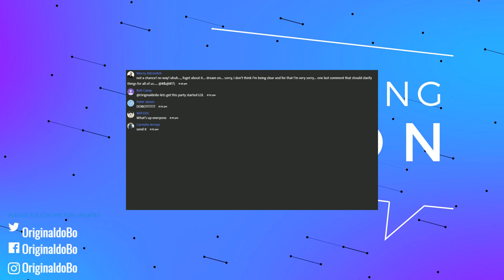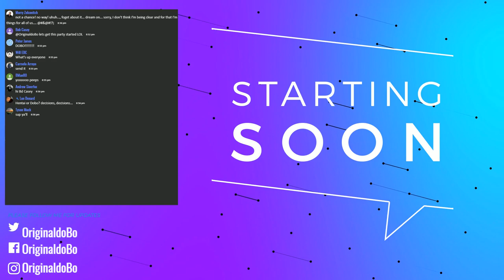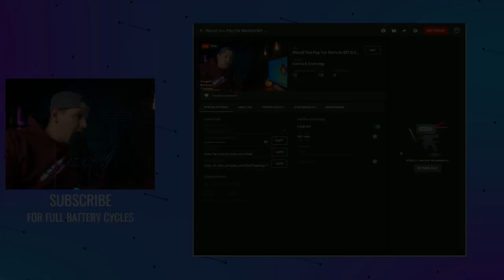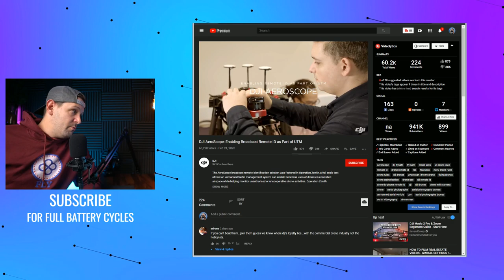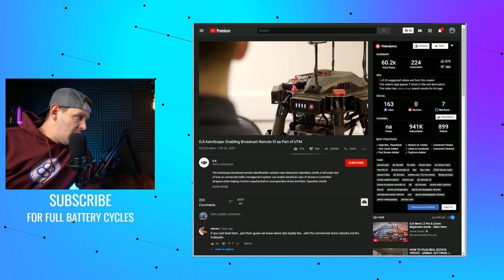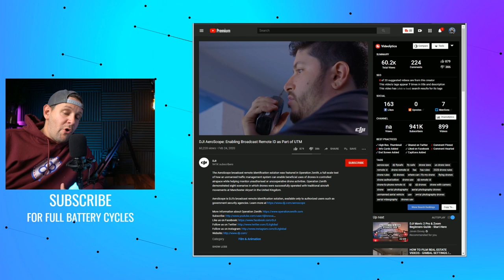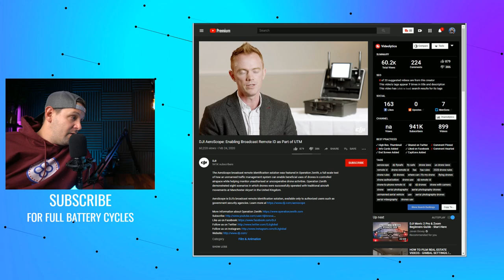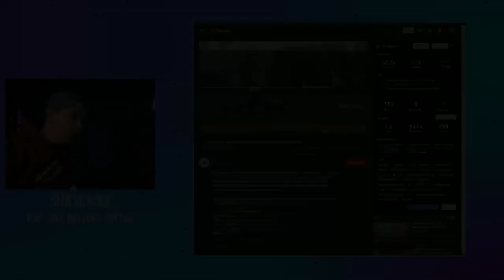Would You Pay For Remote ID? DJI Aeroscope Touted As Free Option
Sony A6400
Sony A6100 photos
Main lens Sigma 16mm F1.4
"OLD CAMERAS"
Canon M50
Canon SL2

Lens 12mm
Lens 24mm
Lens 10-18mm
Lens 50mm

Fotodiox Lens adapter

Microphones

Archived Drones of 2018